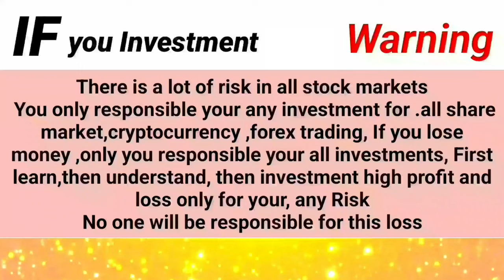LFS Broker House Payment New Update || এদেরকে নিয়ে কি করা উচিত || Good Investment